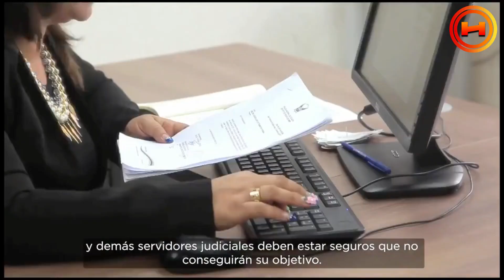Toma Lassso: judiciales dicen que el gobierno no cumple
Karla Delgado, advierte al Ecuador que es obligación del gobierno, entregar todos los recursos necesarios, pero no están cumpliendo
Únete a este canal para acceder a sus beneficios: